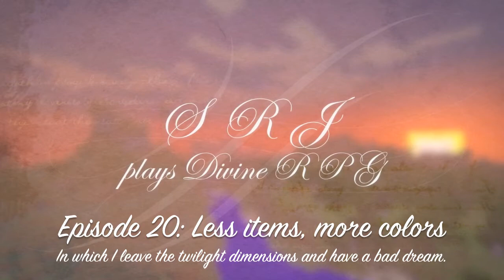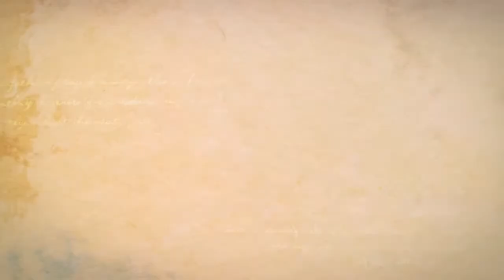SRJ26 Plays Divine RPG - Episode 20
Today we have a bad dream. That is, we go to the dream dimension Vethea and see more than one color! That's a good thing but it is very dark. Exciting, but dark...